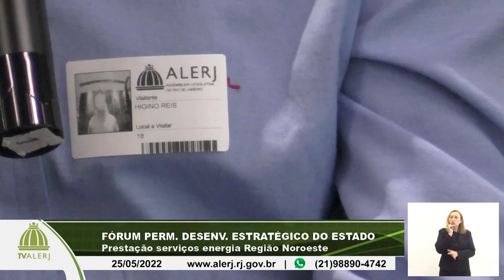Fórum Permanente - Energia Região Noroeste